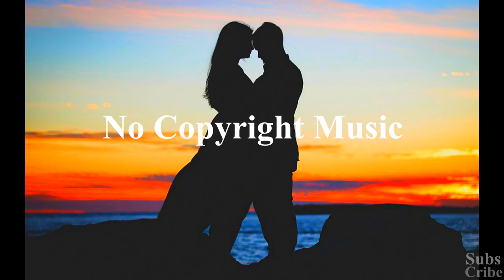Glistening Deep in the Cave [ New Release ] Free Copyright-safe Music